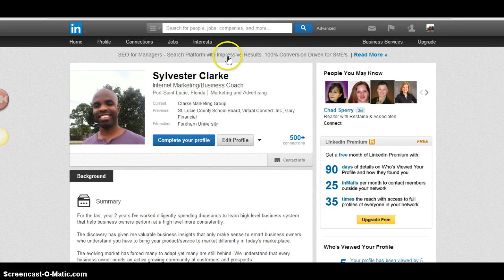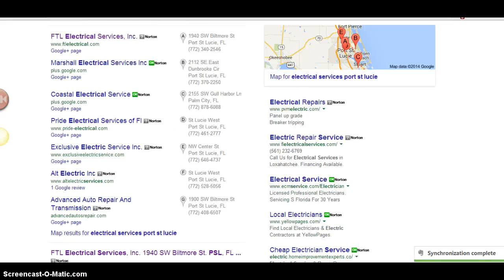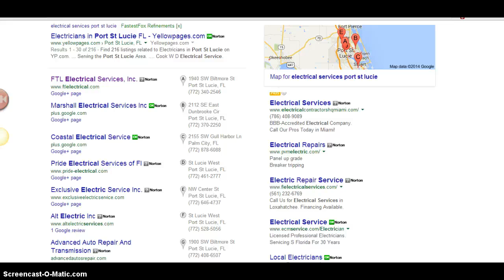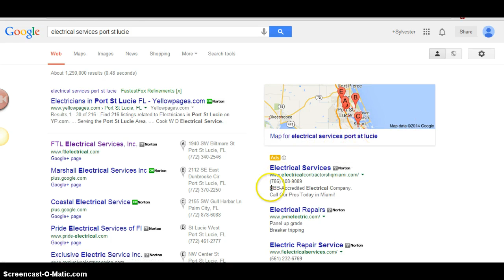Elite Electric & Air